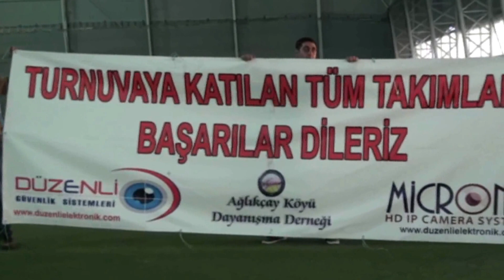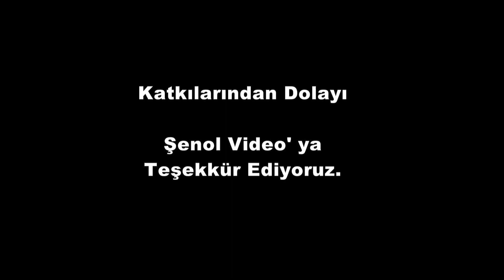KaYKeF Futbol Turnuvası 2013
Turnuva Videomuz